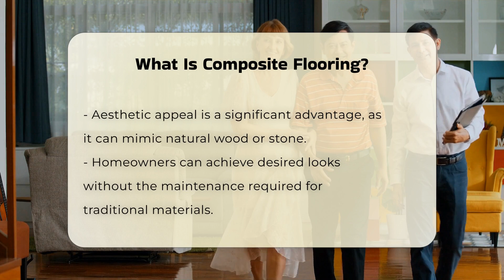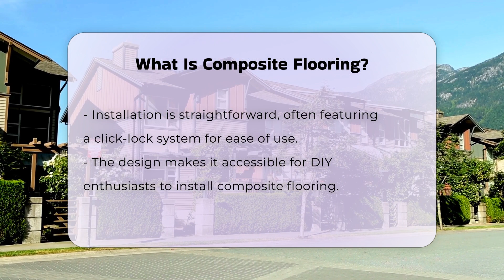What Is Composite Flooring? - CountyOffice.org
What Is Composite Flooring? Have you ever considered the benefits of composite flooring for your home? In this informative video, we will delve into the world of composite flooring, highlighting its unique features and advantages. We will discuss how composite flooring combines various materials, resulting in a durable and versatile product suitable for a range of environments, including moisture-prone areas like kitchens and bathrooms.

You’ll learn about the aesthetic appeal of composite flooring, which can effectively replicate the look of natural wood or stone while providing enhanced durability and lower maintenance. Our video will also explore the installation process, emphasizing the ease of use with click-lock systems that make it ideal for DIY projects.

Additionally, we will cover maintenance tips that will help you keep your composite flooring looking its best with minimal effort. Sustainability is a key topic as well, as we discuss the environmental impact of composite flooring and how some manufacturers are committing to eco-friendly practices by using recycled materials.

Join us for this comprehensive look at composite flooring, and make an informed decision about your flooring options.